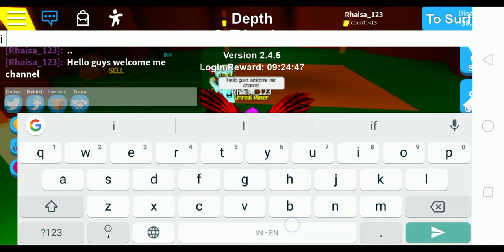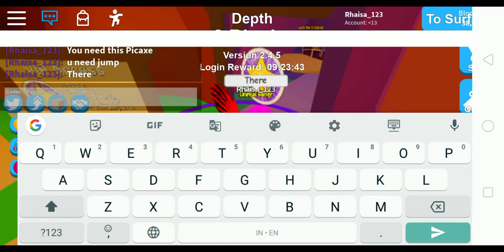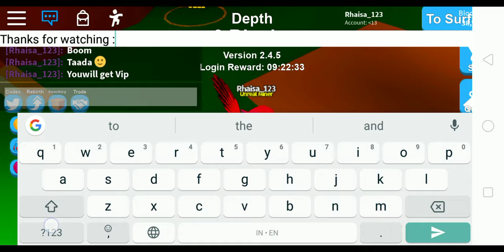How To get free VIP In mining Simulator (Roblox)